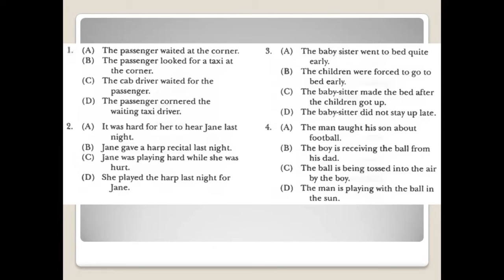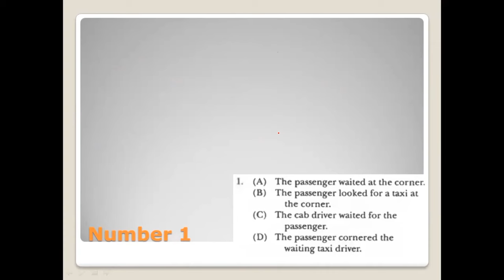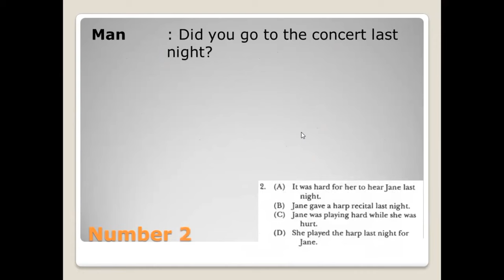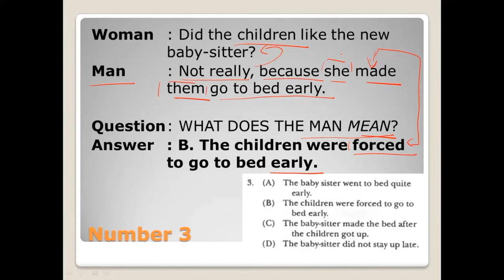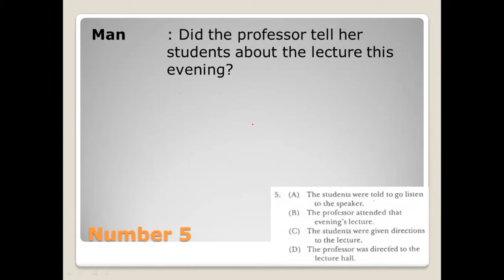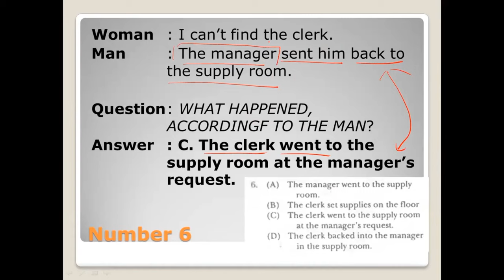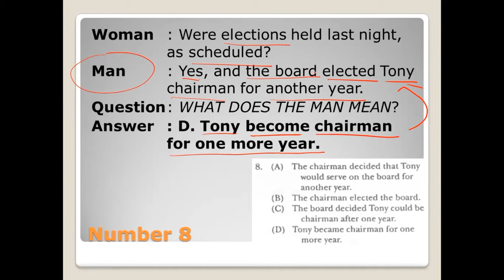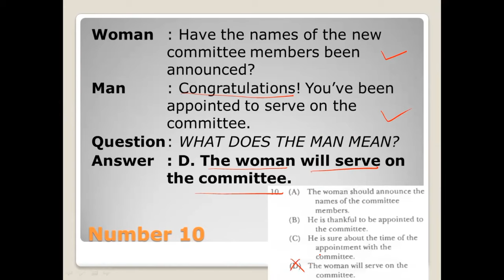Pembahasan MUDAH soal TOEFL Listening dengan KUNCI JAWABANNYA